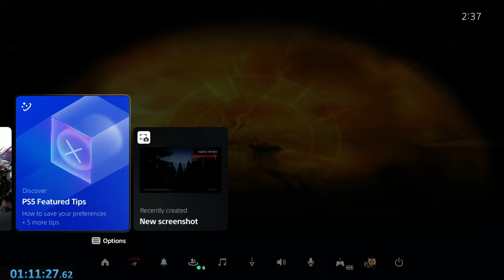Red Faction in 1h 11m 27s